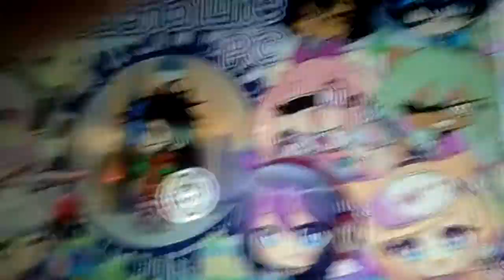April 22, 2020